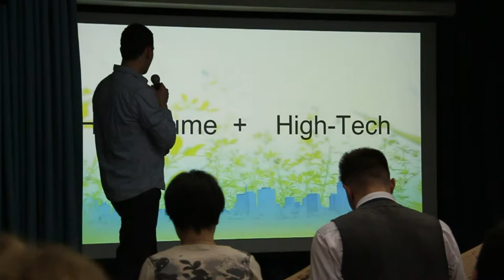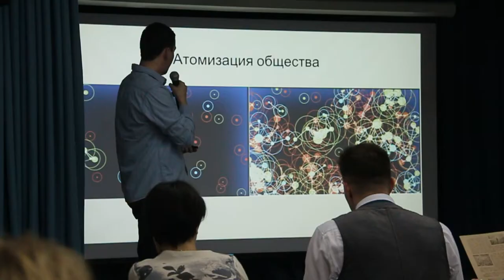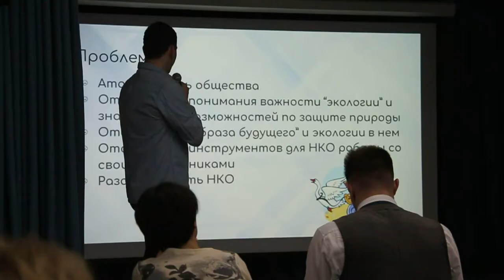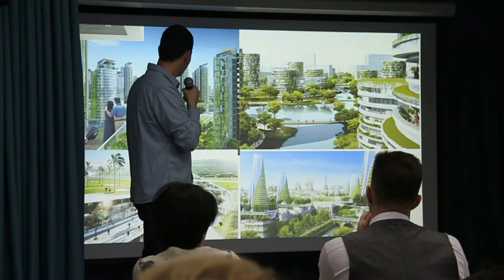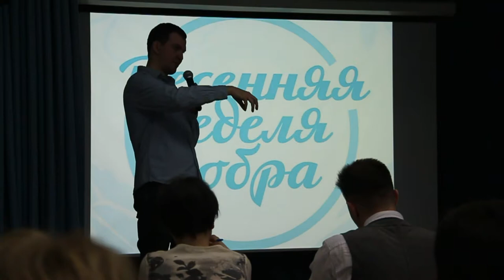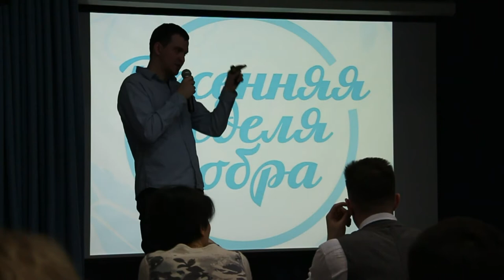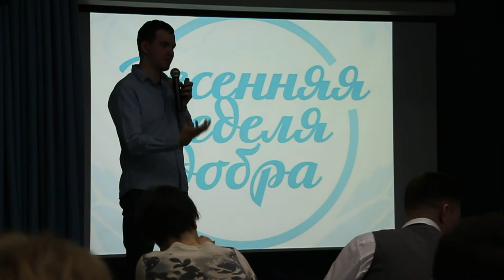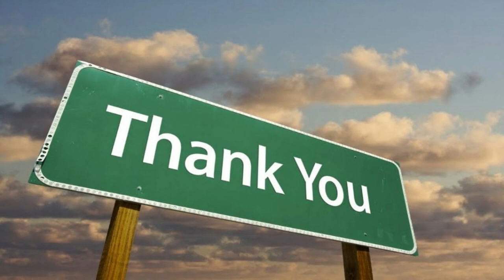Презентация проекта МойЭко.Город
HackSpace Saint-Petersburg